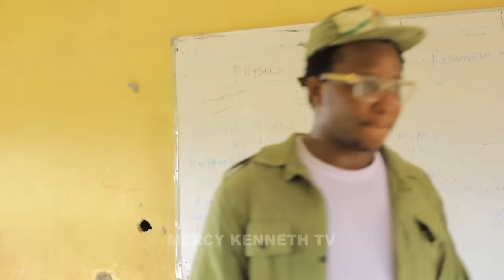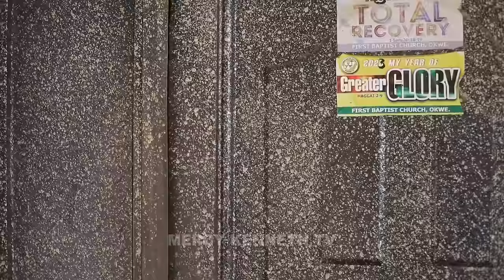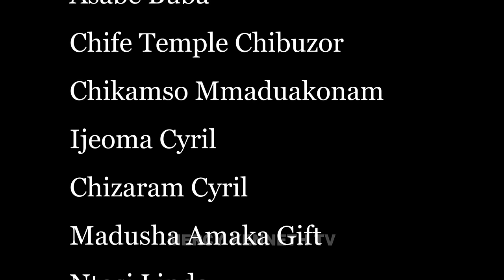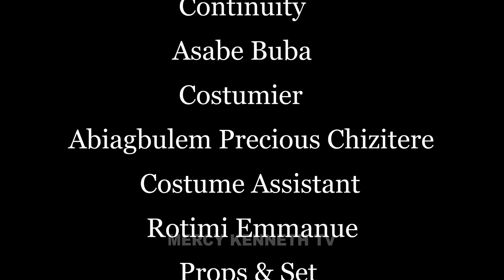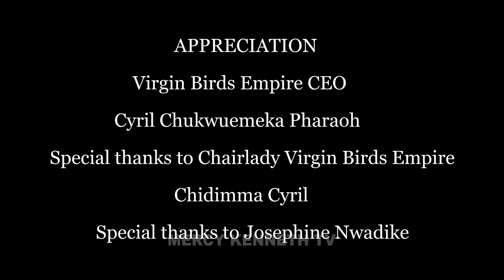BLIND FOR LOVE (FULL MOVIE) | Mercy Kenneth, Ada Kiri Kiri | 2024 Nigerian Nollywood Movies Full HD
WELCOME TO MERCY KENNETH TV

Watch the best of all MERCY KENNETH Movies. We promise to keep you updated with her latest uploads and recent movies.